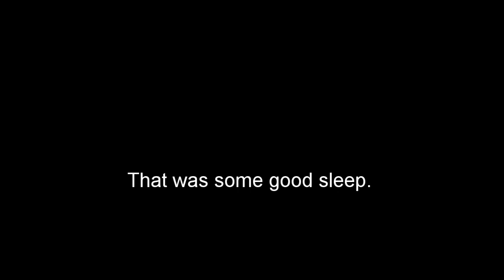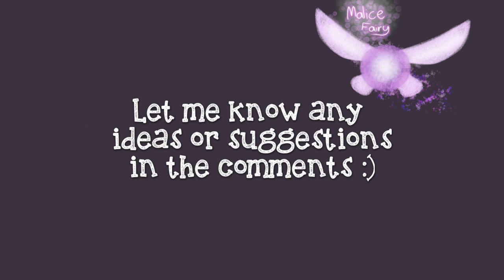Breath of the Wild but Link has SUBTITLES (Part 4)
Here is part 4! Thanks for supporting this series!